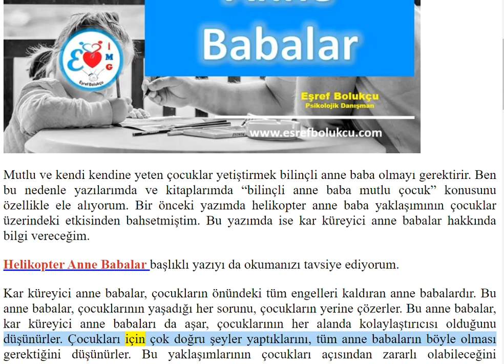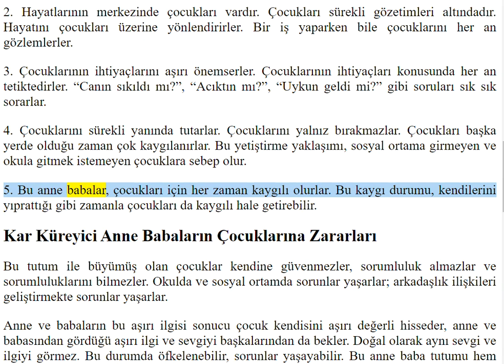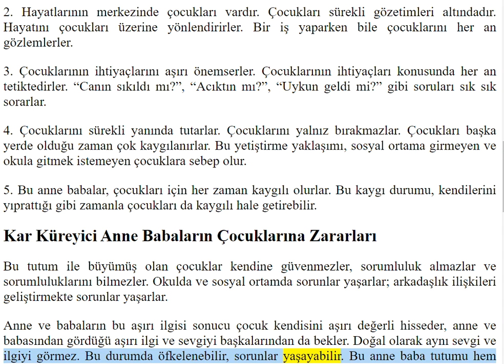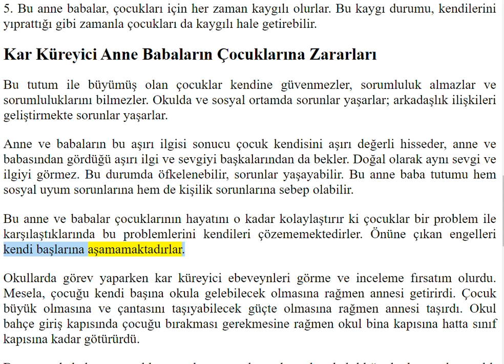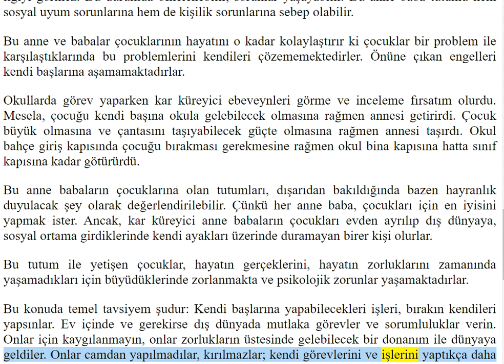Kar Küreyici Anne Babalar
Kar Küreyici Ebeveynler